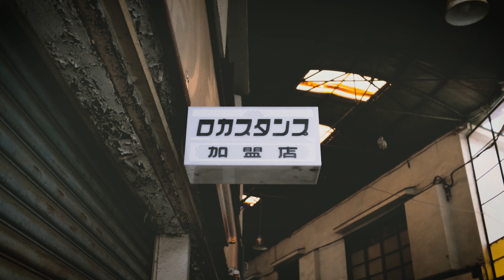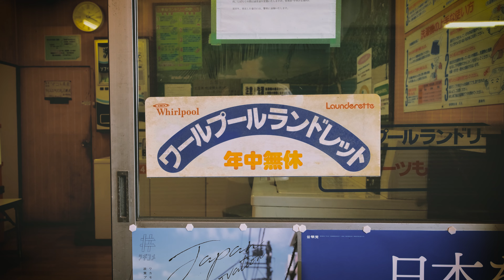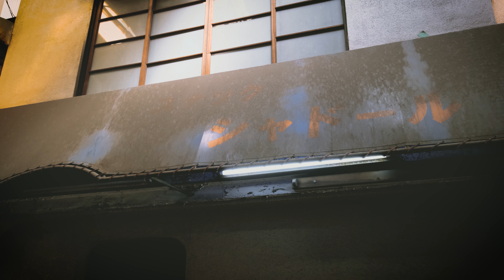A view of Tokyo that has traveled back in time 1940s. | Japan Travel Vlog | 4K | Photography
Subtitles are available in English and Japanese.

On September 5, 2022, I came to Roka Koen Station in Setagaya Tokyo. In this area, there is a shopping street full of retro Showa-era atmosphere called Marubi Store. Although this shopping street is only a few dozen meters long, the light shining through the roofs and the atmosphere of the buildings match each other and make you feel as if you have stepped back in time.

Gears:
Camera 1: Fujifilm X-T4
Lens: Fujinon XF10-24mm
Camera 2: GoPro HERO9 and Media Mod for GoPro HERO9

4oresight - Miss You
4oresight - Sleep Well
Ottom - Yoisho